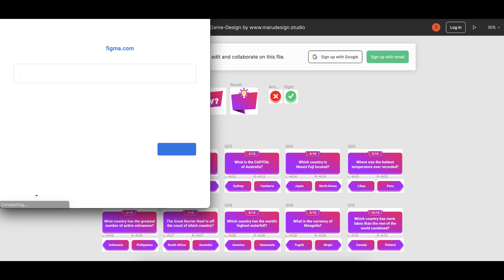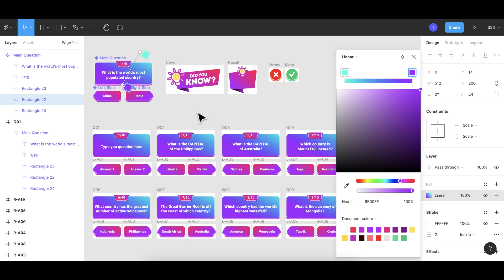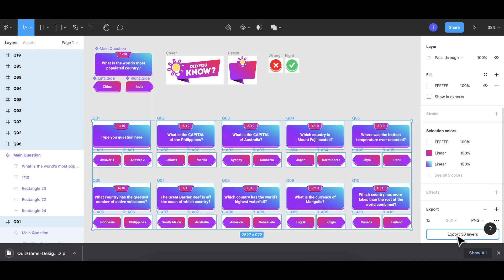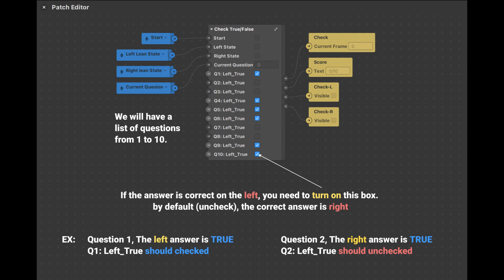Spark AR template: Quiz Game for Instagram Filter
Today I will send you a template about QUIZZ GAME.
You can apply this template to your multiple choice filters.

👉 Setup guide
👉 Design file: easy to edit and export Online
👉 Working with version 112+
👉 Non-script (100% patch editor)